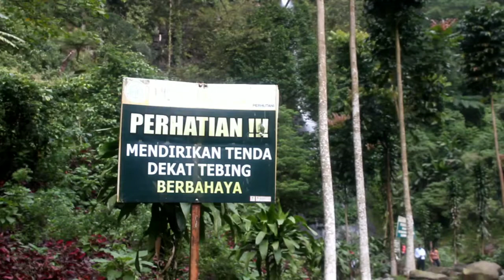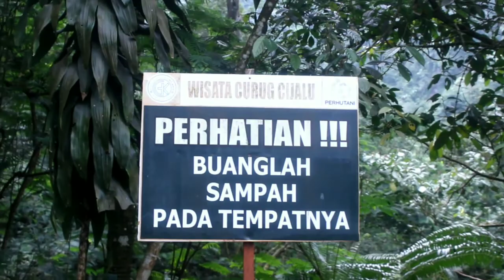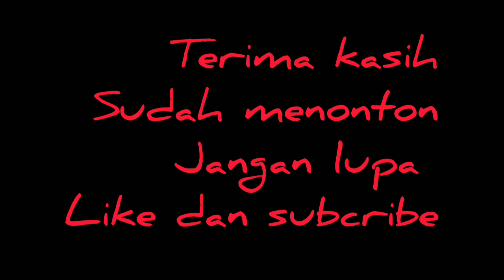ngabuburit ke curug cijalu